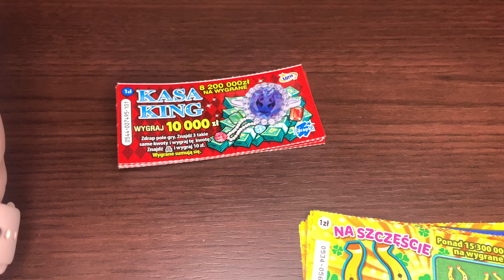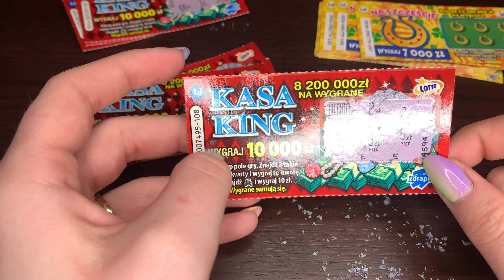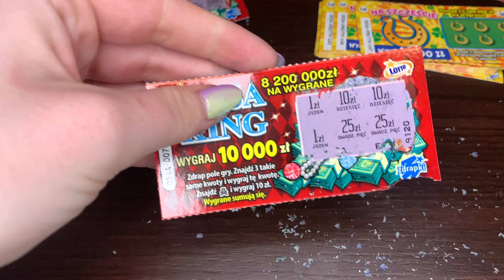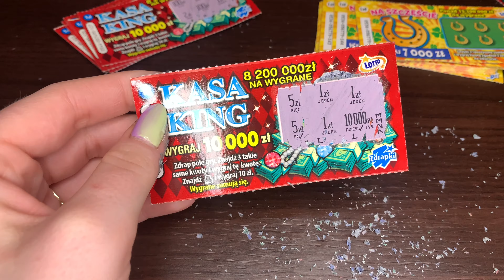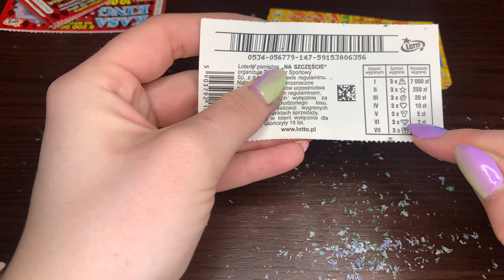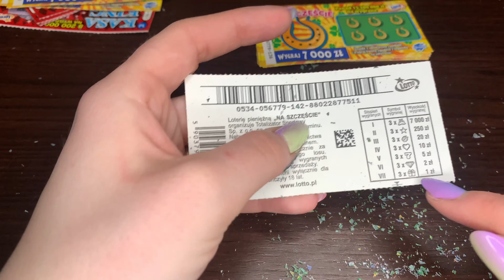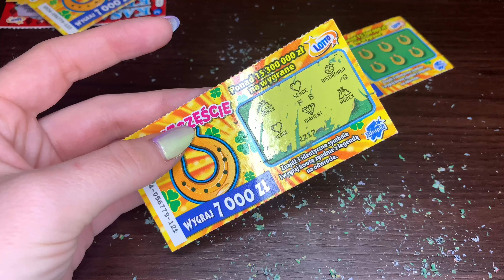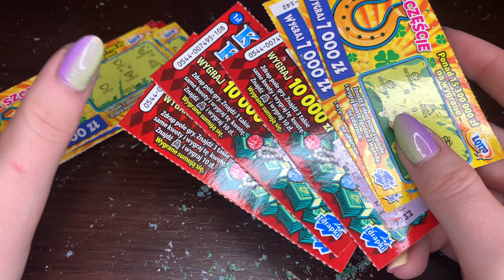DRAPIE ZDRAPKI ZA 1 ZŁ * CZY COŚ WYGRAŁAM ? *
Hej,
witam na moim kanale. Jest mi bardzo miło, że jesteś ❤

Miłego oglądania 😆